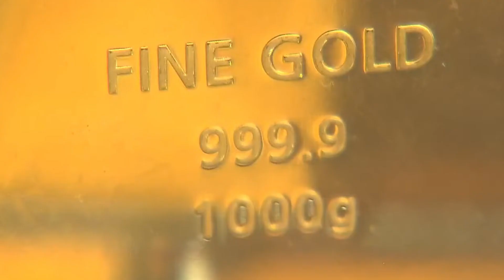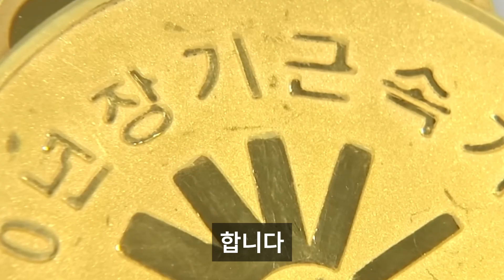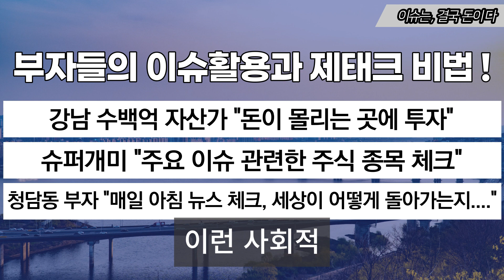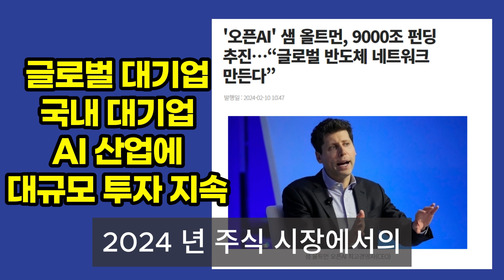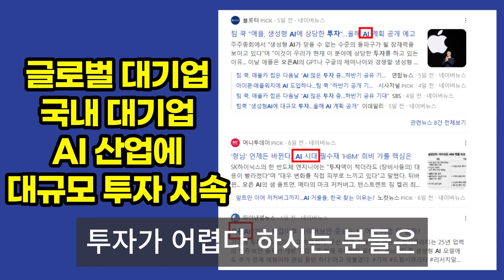[자막뉴스] 이제껏 보지 못한 광경이…IMF 겪은 세대마저 돌변했다 / JTBC News